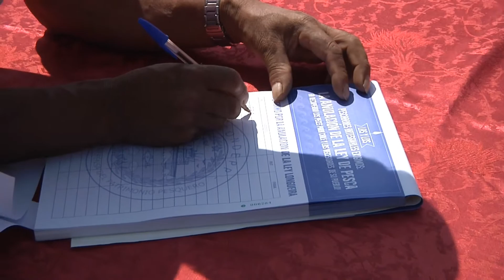PESCADORES INICIAN CAMPAÑA PARA ANULAR LEY DE PESCA - Iquique TV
(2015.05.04) La ley de Pesca o ley Longueira, es considerada una de las más destructivas de la pesca artesanal, la cual impide que quienes viven de la pesca en el borde costero, puedan seguir subsistiendo con este negocio, ya que las empresas pesqueras arrasan con todo lo que les es posible. Por otra parte, si la ley es abolida, debe indemnizarse a las 7 familias dueñas del mar chileno, en cambio si se anula, no se les debe pagar nada.